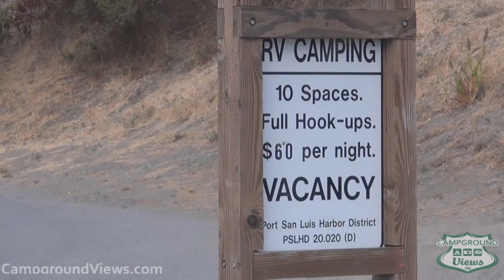CampgroundViews.com - Port San Luis Harbor at Avila Beach California CA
takes user submitted videos combined with professional editing to provide tent and RV campers with a first person view of a campground or RV park. Port San Luis Harbor at Avila Beach California provides RV camping at 5 locations; Woodyard turnout, Nobi Point turnout, Babe Lane (10 full hook-up sites), Overflow RV Camping, In addition, camping is permitted in a portion of the Coastal Gateway trailer boat parking area, when not otherwise needed for vehicles with trailer boats. Visit website for specific rules and instructions. Music Licensed From MusicBakery.com